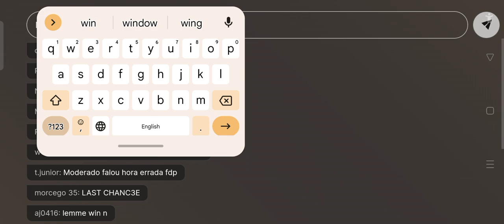Nothing more than.....of time n money